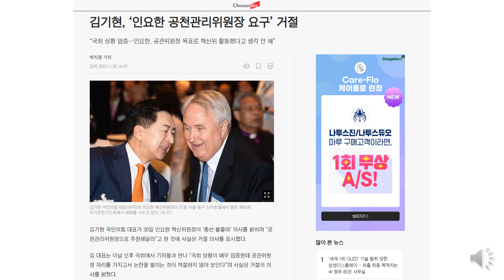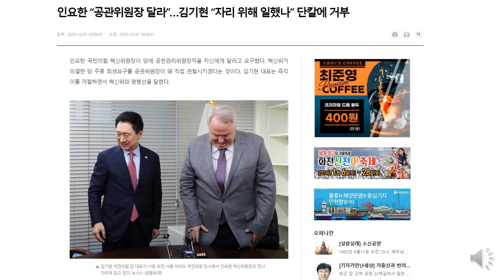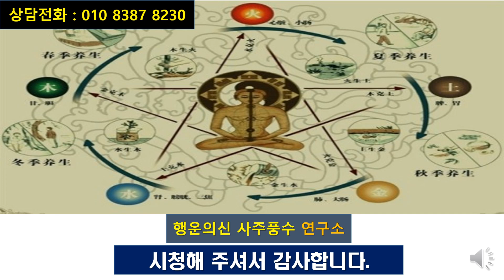(충격)김기현 대표의 욕심(?)때문에 22대 총선 국민의힘 의석수가 20석 이상 날아 갈 수도 있는 충격적 이유!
김기현 대표가 욕심을 부리면 부릴수록 국민의힘이 불리하고 결국 윤대통령한테 짐이 될 수 있고 국민의힘 의석수가 예상보다 적을 수 있는 이유를 알아 봅니다.